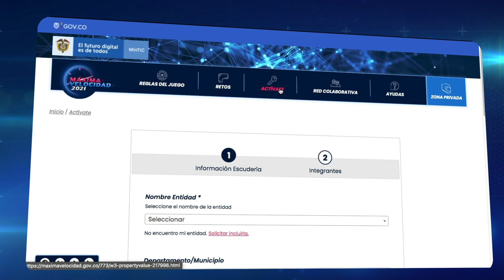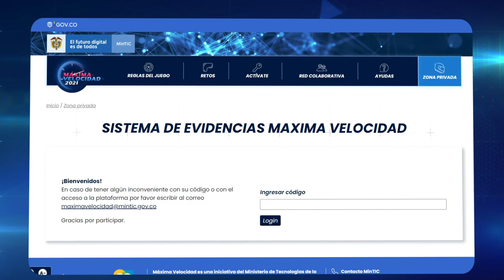Aquí te enseñamos cómo registrarte en Máxima Velocidad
¿Quieres inscribirte en Máxima Velocidad y no sabes cómo hacerlo? ¡Tranquil@! Aquí te explicamos el paso a paso. Participa y acelera la transformación digital de tu entidad.